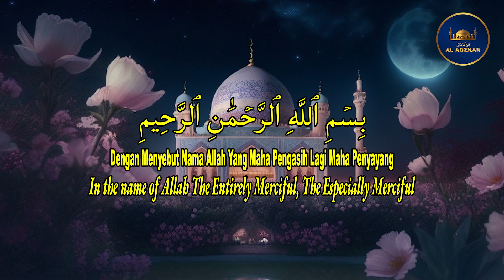Doa Nabi Ibrahim 'Alaihis Salam #007 (Doa Bagi Yang Belum Punya Anak)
Selamat datang di channel Al Adzkar  | @aladzkar73
Channel ini berisi konten doa viral, trending, shortsvideo, viralshorts, shortviral,
sholawat, sholawat nabi, dzikir mustajab, rahasia dzikir,  rahasia doa,murottal quran,
doa pagi dan petang, dzikir pagi dan petang, al ma’tsurat, doa ramadhan, dzikir ramadhan,
doa mustajab dan mutiara hikmah berupa tausyiah atau  nasehat dari berbagai Asatidz dan juga  para Ulama Dan Habaib Ahlul Sunnah Wal Jama'ah.
Ada banyak faedah doa,  manfaat dzikir, keajaiban sholawat,  bacaan Al Ma'tsurat di channel Al Adzkar | @aladzkar73 ini.

PERINTAH UNTUK BERDOA, MANFAAT DAN KEBAIKANNYA BAGI KITA

Dari Nu’man bin Basyir bahwasanya Rasulullah Shallallahu ‘alaihi wa sallam bersabda :
الدُّعَاءُ هُوَ العِبَادَةُ ” Doa adalah ibadah“

“Tidak ada seorang muslim berdoa kepada Allah di dunia dengan suatu permohonan kecuali Allah akan mengabulkannya atau menghilangkan daripadanya keburukan yang semisalnya, selagi tidak berdoa sesuatu dosa atau pemutusan kerabat. Ada seorang laki-laki dari suatu kaum berkata : Jikalau begitu saya akan memperbanyak (doa). Beliau bersabda : ‘”Allah mengabulkan doa lebih banyak daripada yang kalian minta”. [Sunan At-Tirmidzi, bab Doa 13/78. Dishahihkan oleh Ibnu Hajar dalam Fathul bari 11/98]